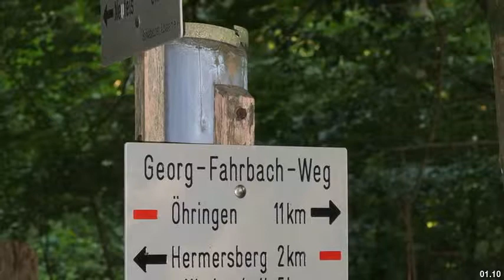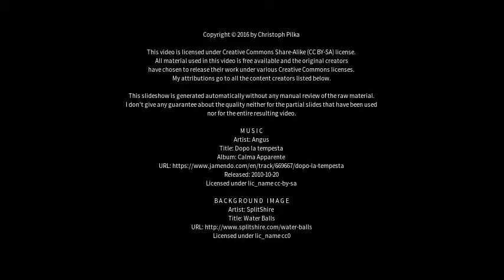Best places to visit